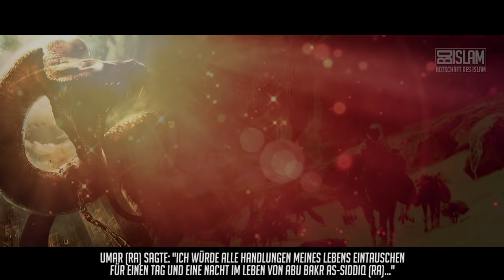Abu Bakr ᴴᴰ ┇ Helden des Islam ┇ BDI